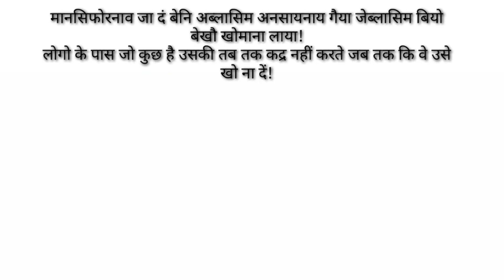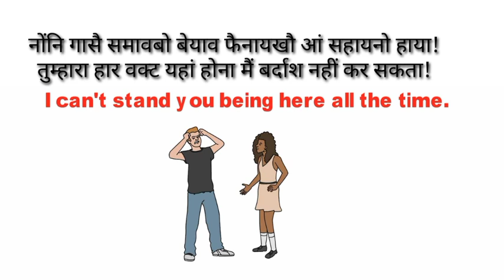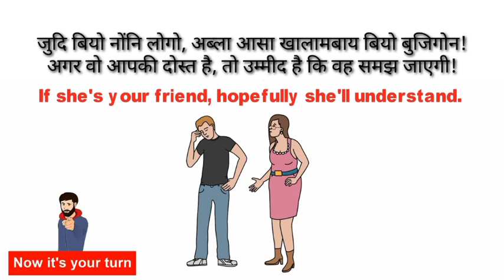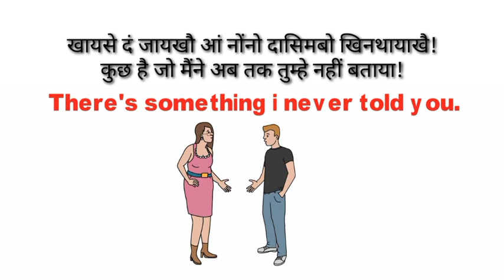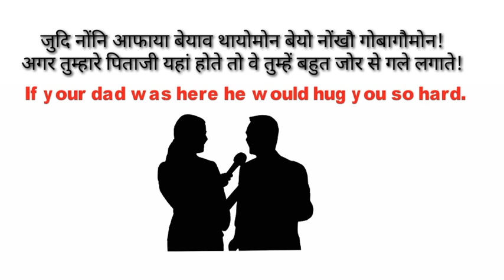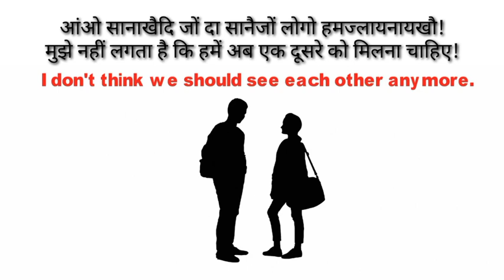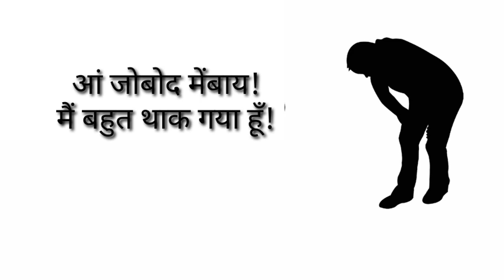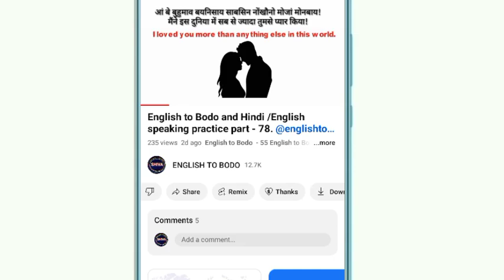English to Bodo // English speaking practice part - 79 // Grammar bahayalase English bungno solong.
How to introduced yourself?